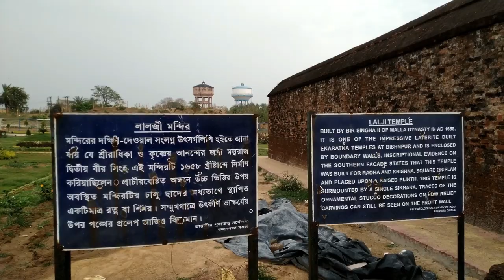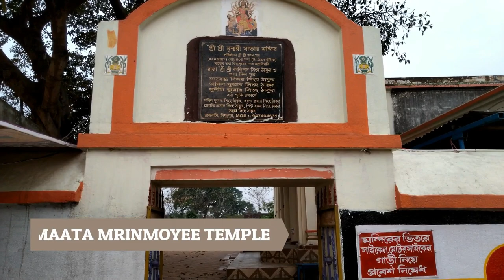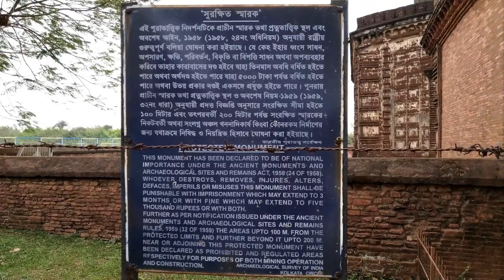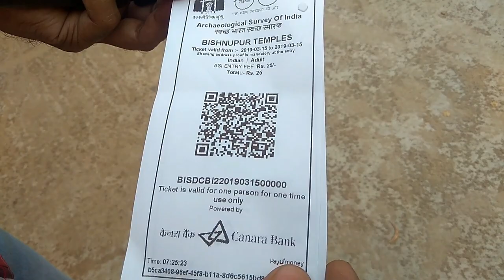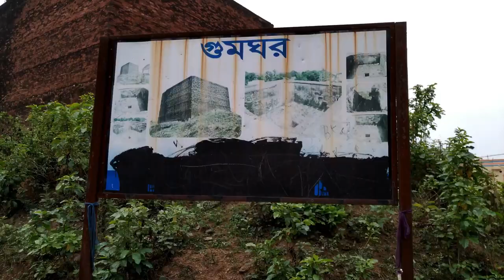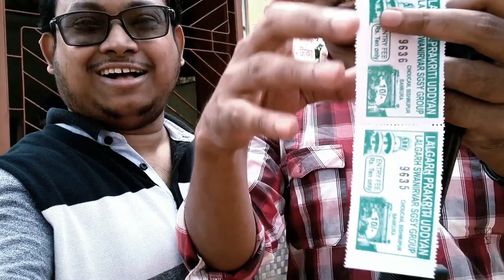Bishnupur / Bishnupur Tour/ Bishnupur Tourist Spot/ Bishnupur Trip/ Hindu Temples/ Part 2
Bishnupur is a town of Bankura, West Bengal. It is well known for its Hindu temples made of local terracotta such as Madan Mohan Temple, Jor Bangla Temple, Rasmanch etc. Most of the temples were made by the Malla Kings of Bishnupur.  The town has a glorious past that is reflected in its rich architectures, music, handicrafts such as pottery and weaving.  The area was ruled by the Hindu Raja of Malla Dynasty between in the years 1600 & 1700 (17th century to 18th century).  Bishnupur developed a unique form of architecture and has perhaps the most brilliant and detailed terracotta work in Eastern India. The terracotta tiles depict stories of Ramayana & Mahabharata.

Visit our Part 1 Bishnupur tourist spot